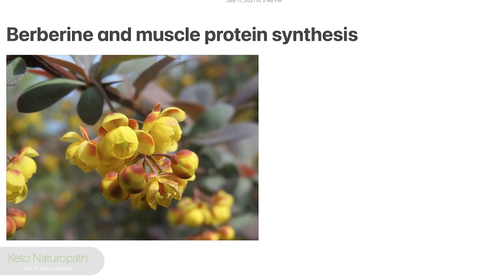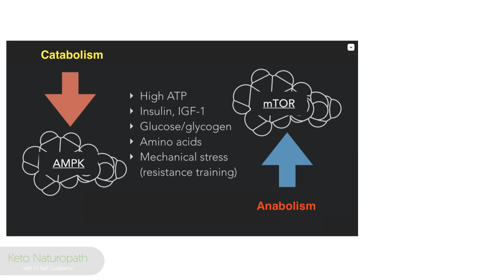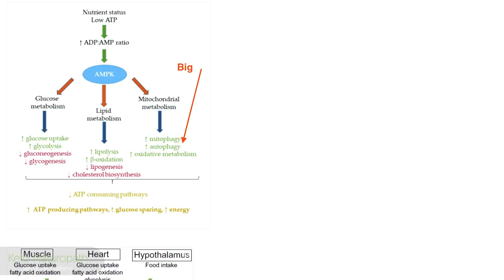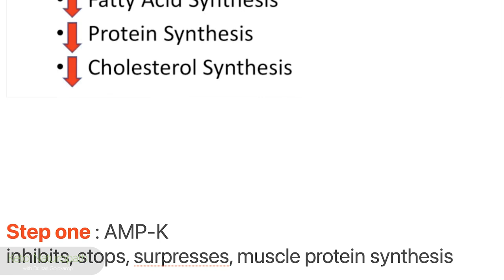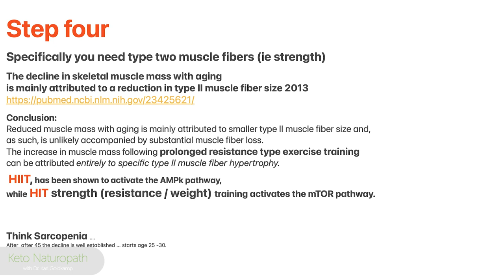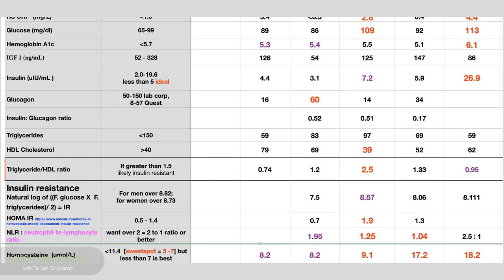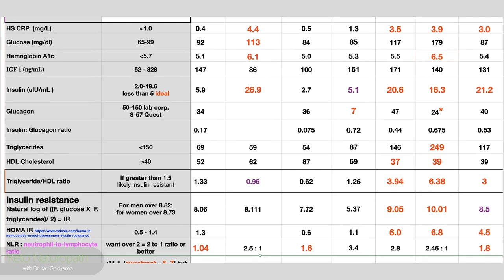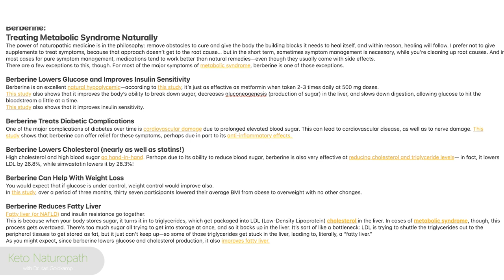Berberine and Protein Sparing Modified Fast: Are They Compatible??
Berberine is a significant downside, side effect to it, that isn't discussed much. And that is that it can inhibit muscle growth, muscle hypertrophy, muscle protein synthesis. which is very important if avoiding sarcopenia is important to you.

Berberine has some incredible benefits in terms of supporting various aspects of metabolic health.

Yet, like all medications, botanical medicines, and supplements, you should know what the downside is ... There is a cost and you should be aware of it.

//OUR COURSE
PSMF 30 day course:
THE KETOMETER WE USE
Keto mojo

         1. They have more brands than anywhere else to choose from;
         2. Their prices are 20 -50% lower than anywhere else; compare and you’ll see
         3. This is where most physicians have their account
          4. Been in existence for nearly 30 years and works closely with physicians and health                                          practitioners

1. and registered
        2. Reply to their verification email
        3. Explore their website.